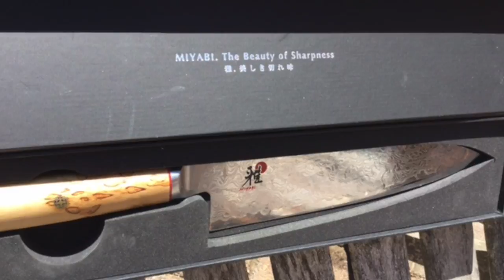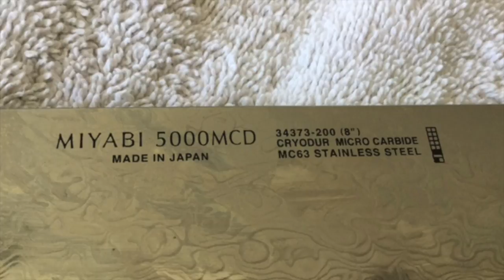SHARPENING VICTORINOX-WUSTHOF & JAPANESE KNIVES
tues. was knifezilla day.
most serrated knives ever in 1 day. WOW.
Check out this youtube. kewl

Please Visit my Knife Wed Page for info.

GEAR I USE:
KNIFE STUFF
1 x 42" Kalamazoo  x 3
1 x 42" Viel
10" Eastwood Buffer - 2 speed
6" Baldor Buffer
3m Trizact sharpening belts